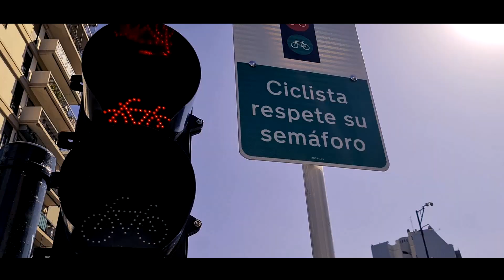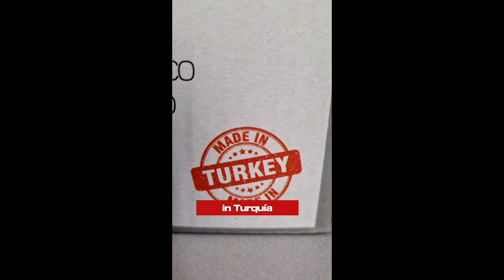PedaleARG |Prog N 163 bloque 1| Noti Bici en Pedalearg (29/12/2023)